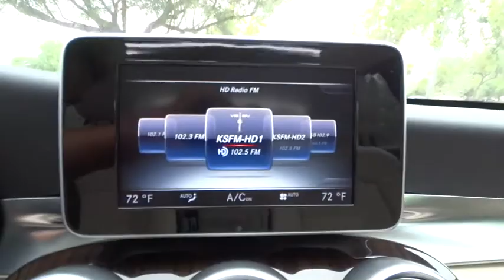2015 Mercedes-Benz C-Class Pleasanton, Walnut Creek, Fremont, San Jose, Livermore, CA 15-0132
2015 Mercedes-Benz C-Class